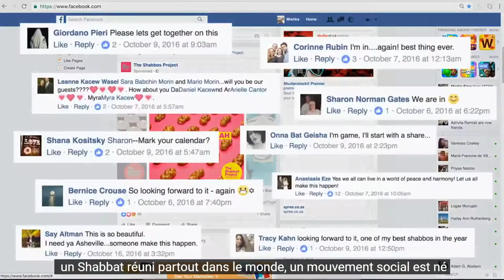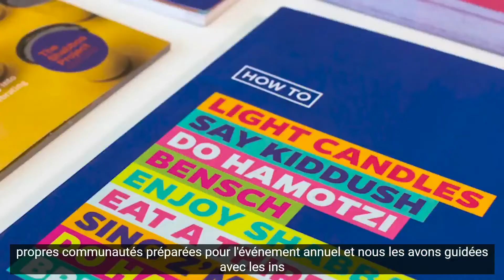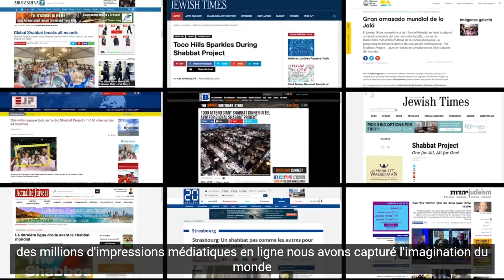Bande annonce Chabbat Mondial 2017 2019